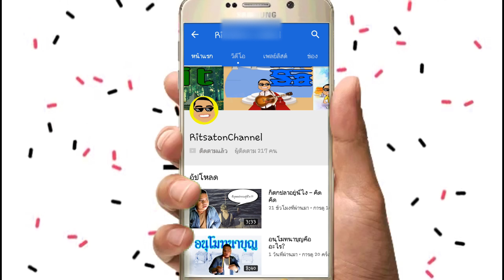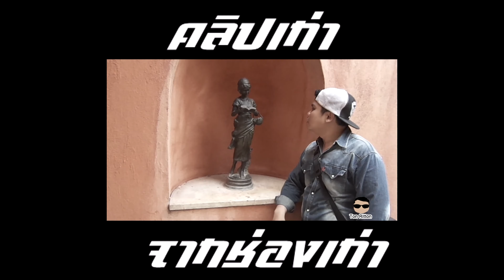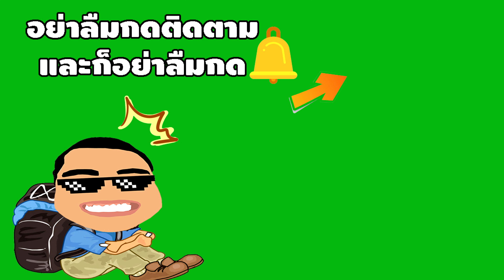ปาลิโอ้ เขาใหญ่ | เที่ยวธรรมดา Ep.3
ใครที่มีโอกาสมาเที่ยวเขาใหญ่  ต้องแวะมาถ่ายรูปที่นี่ครับ โลเคชั่นสุดยอดมากครับ